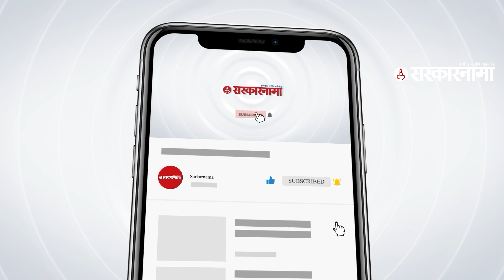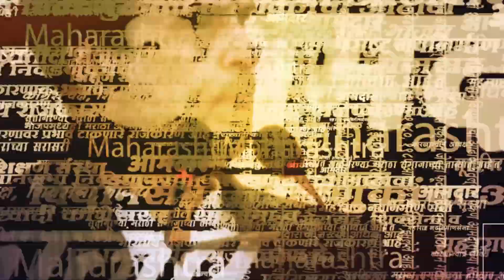Vidhan Sabha | बघा, Chhagan Bhujbal नेमकं असं काय म्हणाले? | Politics | Maharashtra | Sarkarnama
आज राज्याच्या अर्थसंकल्पीय अधिवेशनाचा सातवा दिवस आहे. शिंदे-फडणवीस सरकार राज्याच्या अर्थसंकल्प सादर करणार आहेत. मात्र, अर्थसंकल्प सादर होण्यापूर्वीच विरोधकांनी राज्य सरकारला शेतकऱ्यांच्या आत्महत्येच्या मुद्द्यावरून घेरलं आहे. विरोधकांनी घेरलात मुख्यमंत्री एकनाथ शिंदेदेखील सभागृहात चांगलेच आक्रमक झाले आहेत.

(KB0323)
(NP0323)